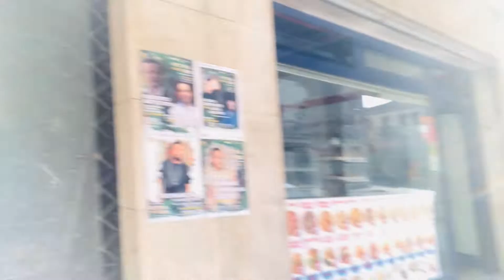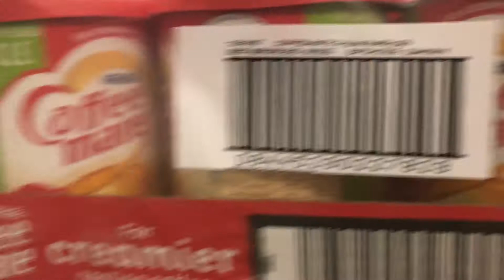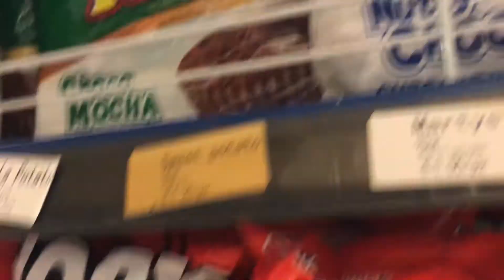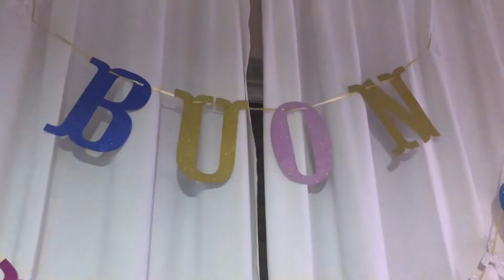Our Birthday Celebration!